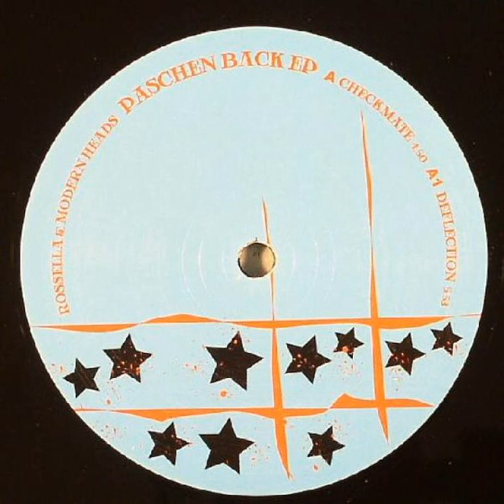Rossella & Modern Heads [PASCHEN BACK EP] - (B) Deflection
Rossella And Modern Heads - [B] Deflection
2006